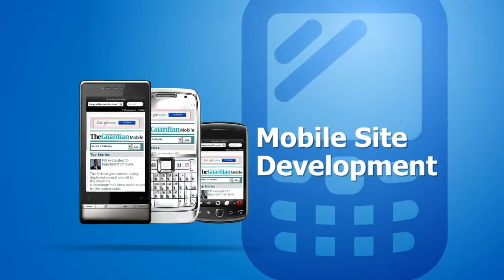Buy Chinese website traffic; Cheapest guaranteed Chinese website visitors